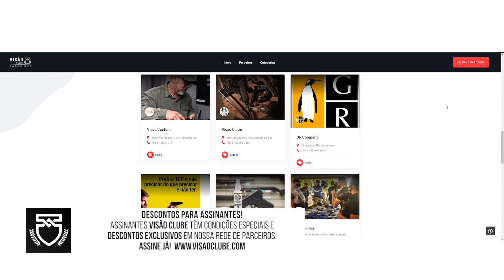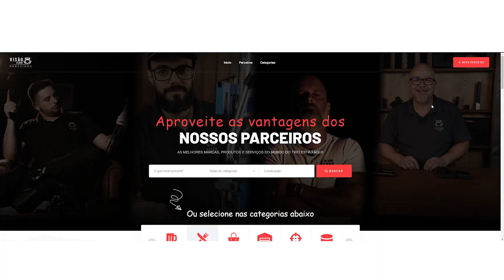REVIEW 136 / A SUA ARMA PARA DEFESA! // COMBAT PISTOL / CUSTOM SERIES by VISÃO CUSTOM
ADQUIRA AGORA SUA COMBAT PISTOL by VISÃO CUSTOM

A SUA ARMA PARA DEFESA! // COMBAT PISTOL / CUSTOM SERIES by VISÃO CUSTOM

Capitulos

00:00 - Intro Visão Clube
00:06 - Review COMBAT PISTOL by VISÃO CUSTOM
07:46 - FAÇA PARTE DO VISÃO CLUBE
08:21 - CURSOS, CONTEÚDO E ENTRETENIMENTO DO MUNDO DO TIRO
10:05 - Teste prático
17:08 - SEJA UM MESTRE DA RECARGA EM 9mm
SE VOCÊ GOSTA DE ARMAS, SEU LUGAR É AQUI!
Acesse agora a sua plataforma de conteúdo e entretenimento do mundo do tiro.

Assine já!

No Visão Clube você encontra conteúdo, entretenimento e informação de qualidade.

Adquira agora o curso "Mestre da Recarga Calibre 9mm"

Equipe Visão Clube

Carlos Corrêa - Diretor Geral
Isadora Corrêa - Diretora de Criação e Marketing
Pedro Haack - Diretor do Núcleo Audiovisual
Tiago Barreira - Diretor de Relações Institucionais e Desportivas

Faça parte da maior plataforma de conteúdo e cursos para os amantes e referências do mundo do tiro.
No Visão Clube você descobre um mundo de dicas, entretenimento, programas, séries e informações. Para você se tornar um verdadeiro mestre quando o assunto for armas e munições.
Assista onde e quando quiser, acompanhado dos grandes nomes do mercado.

Aqui, você tem DESCONTOS EXCLUSIVOS com as grandes marcas de produtos e serviços.
Navega e interage em um espaço totalmente novo.
Fica por dentro de tudo que acontece no Brasil e no mundo.
Entre agora para esse clube de vantagens, e viva esse novo universo criado para você.

Acesse , a sua plataforma de conteúdo e entretenimento do mundo do tiro.

                                                         • • •   Grupo Visão - 30 anos   • • •